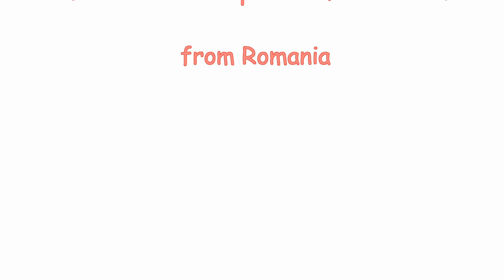J&J- Romania fanclub project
This is our first project for this band. We hope your are enjoying this and you will support  theese guys like we do.

This fanclub is dedicated to Korean J&J band who will be debuting in an idol group in the latter half of the year. This is the official Romanian Fanclub "J Raised to the power of two", please do not copy.